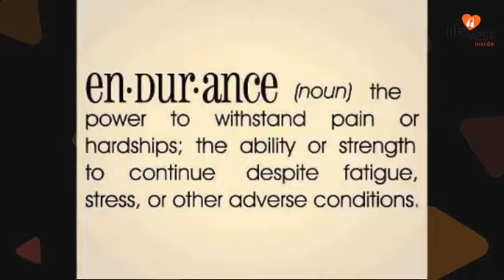Jason &Orly | ENDURANCE | Episode 3 | FB Live Replay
Join Jason and Orly as they discuss this month's topic in the Life Vest Inside Kindness Flash, Endurance.   This is episode 3 and was broadcast on Facebook Live at 9am Wednesday 8/15/2018.

To join our worldwide flashmob event for kindness, Dance for Kindness

To support Life Vest Inside and our mission of kindness

To purchase LVI swag including Orly's book Kindness Boomerang: How to Save the World (and Yourself) Through 365 Daily Acts